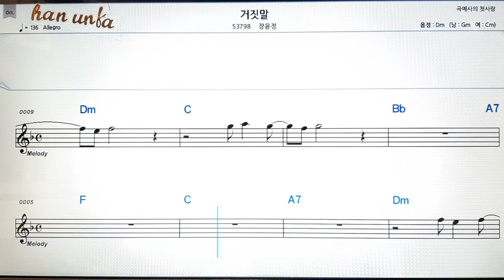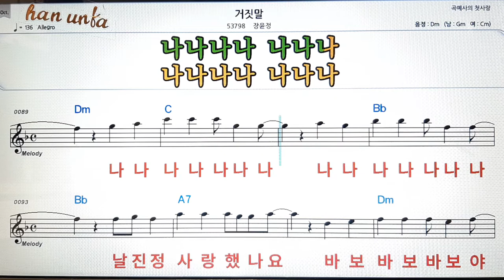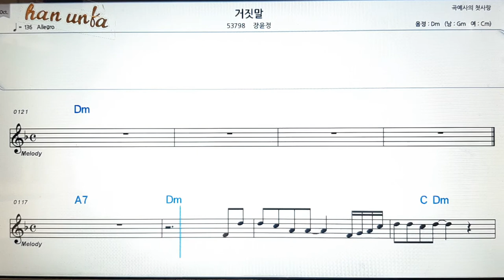거짓말/장윤정👍노래 반주, 코드 악보,가라오케💋Karaoke*Sheet Music*Chord*MR